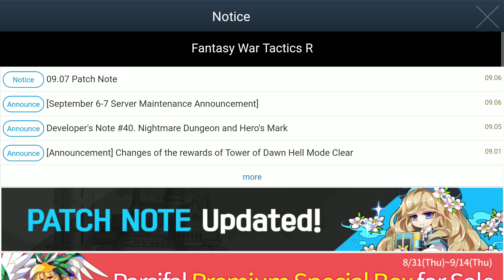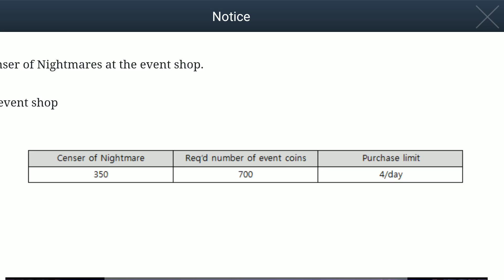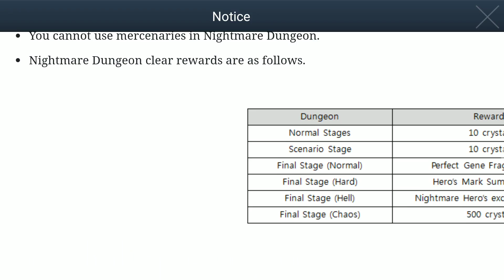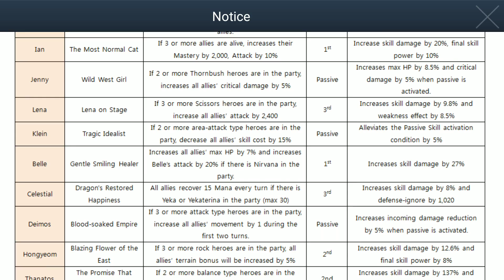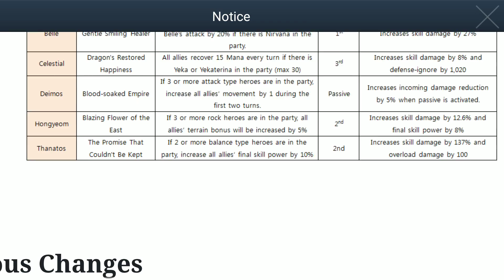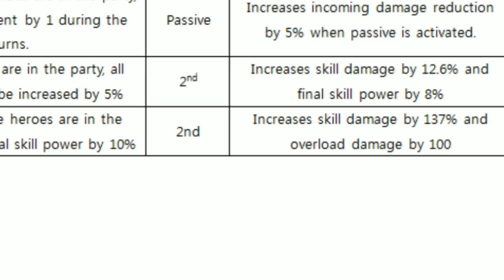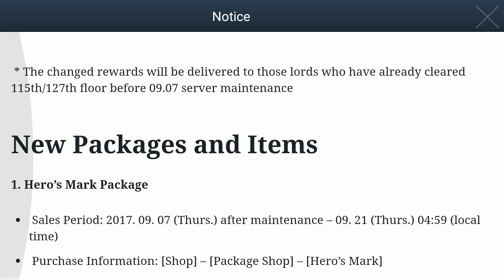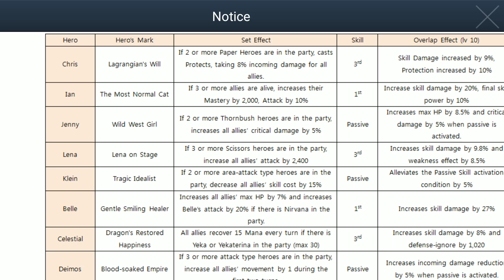September 7th Patch Note Analysis | Fantasy War Tactics R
They are adding Hero's Mark with some additional costumes, bugs and errors fix. Here's the fb link: